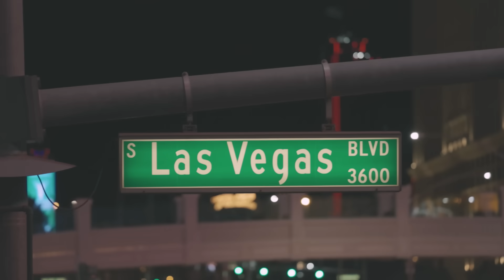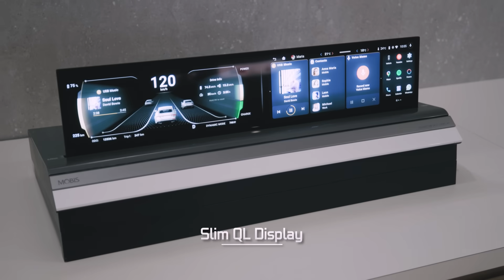[CES 2024] MOBIS Top Highlights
Our participation at CES2024 was one of the most sensational, intricate, and boldest project yet.

By integrating excellence in every aspect of design, our public showcase featured the eye-catching concept vehicle, MOBION. Cutting-edge technologies such as our e-Corner System, ADAS, and Lighting technologies allowed for the star of the show's diverse movements, captivating the eyes of many.

Our thoroughly planned space also allowed for new exciting opportunities. The private booth showcased around 20 future mobility products and technologies, demonstrating our commitment for excellence in not one, but all aspects of mobility.

At CES, we exhibit our vision to the world. We stand committed to our new MOBIS vision, pledging to transform inconveniences in life to pleasant conveniences.